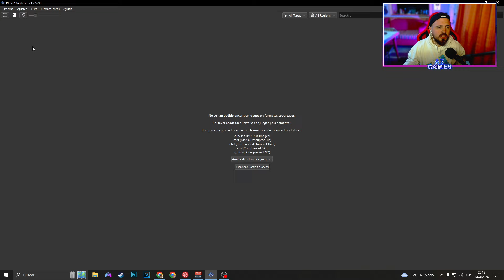✅ PARCHE para PES 13 con FACES + LICENCIAS y CÁNTICOS 🔥 | PS2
Bienvenidos a un nuevo video en el canal !!

Créditos: SST 4EVER

- STANDDEKUBRICK
- NAKAEVASSION
- ROBIMEX2002
- MASKERED
- VINOTINTO
- MAURO257
- PIPE

Auriculares Hyperx Cloud Stinger (Inalambricos)
Teclado HyperX Alloy Origin Core (Red)
Mouse Logitech G203
Joystick Sony Dualshock (Original PS4)

PC GAMER:
CPU: Ryzen 5 5600
Gabinete: Sentey K20 Full
RAM: 24GB DDR4 2666 mhz
MOTHER: B450M Asus
TARJETA GRÁFICA RTX 2060 Super 8GB MSI "Ventus"